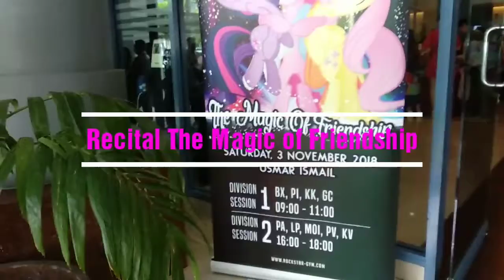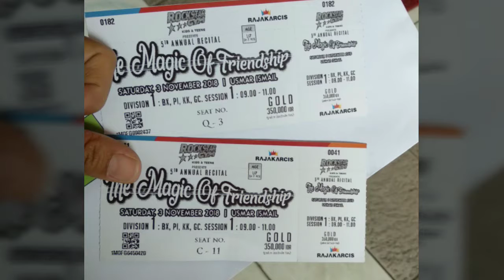Recital The Magic of Friendship 2018